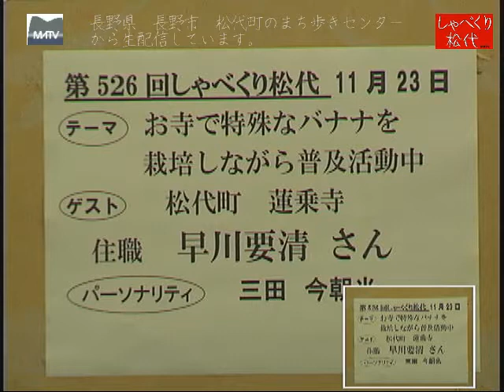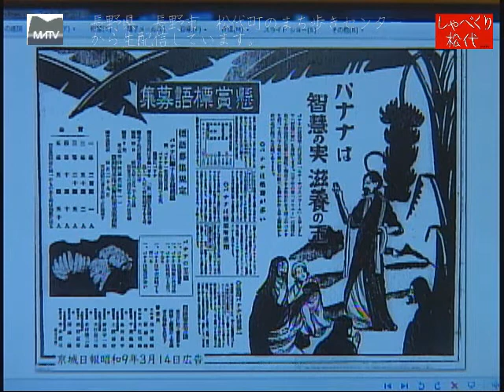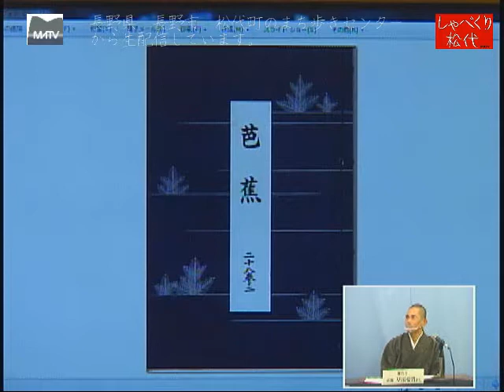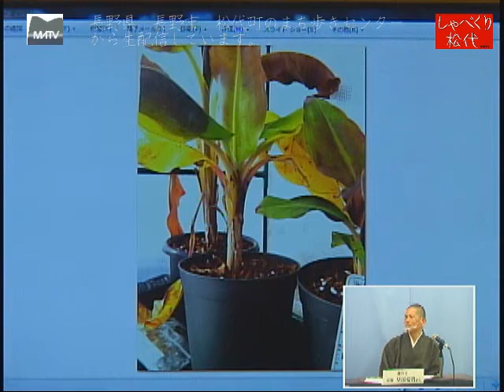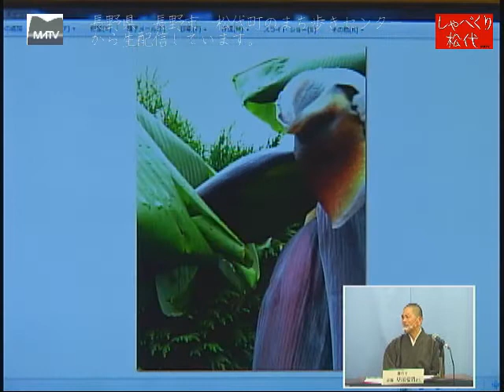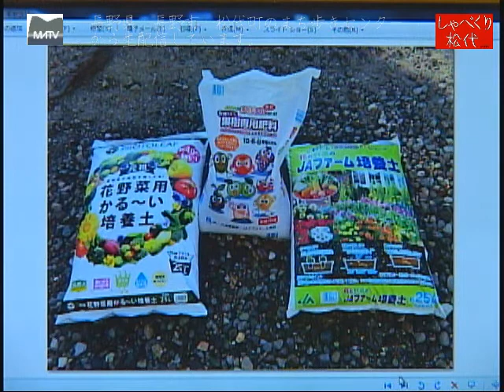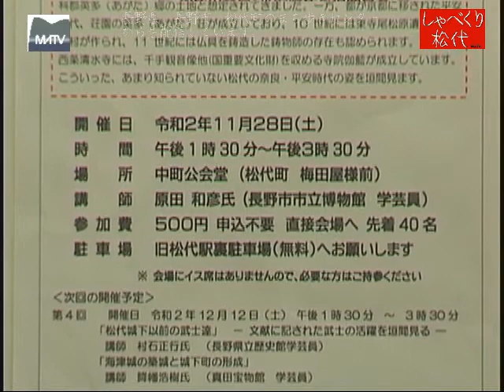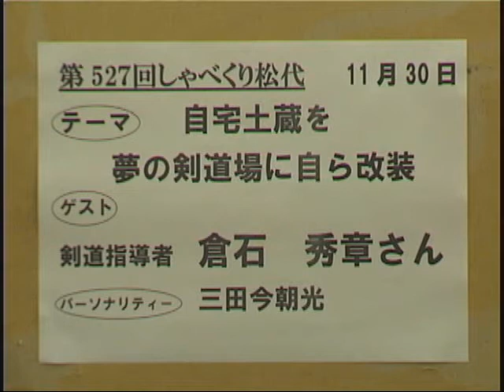しゃべくり松代 第526回 テーマ：お寺で特殊なバナナを栽培しながら普及活動中 [松代テレビ局]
ゲスト：松代町　蓮乗寺　住職　早川 要清　さん

パーソナリティー：三田　今朝光